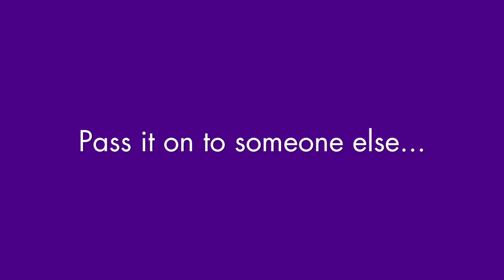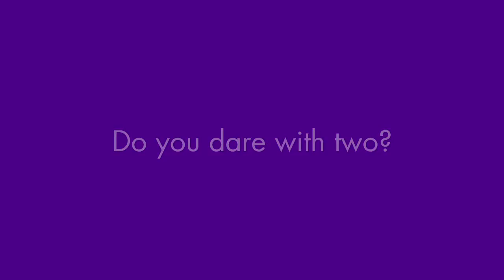Flow Ring (Kinetic Spring Toy)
Tap it, and it "explodes" into what looks like a metallic soap bubble. Do it with your arm in the middle and it will roll and flow up and down. You can even join hands and pass it to friends.

The Flow Ring is a crazy fun kinetic object which enchants you to play with it and makes your insides giggle with delight. Magical is the only word we can think of to describe it, other than all these other words here. Get a Flow Ring, go outside, and just play.

- Pop it open and marvel in its mathematical awesomeness. Roll it down your arm, a pole, transfer to other people.

- Kinetic, fluid and awesome.

- Folds flat for easy transport.

- Handmade from a single stainless steel band and carefully balanced.

- Dimensions: approx. 13cm diameter when flat.